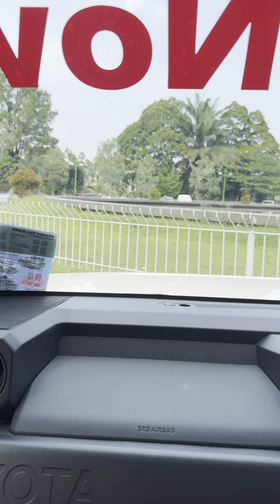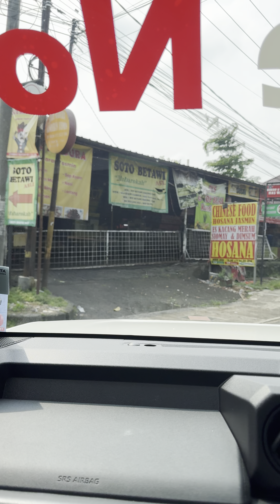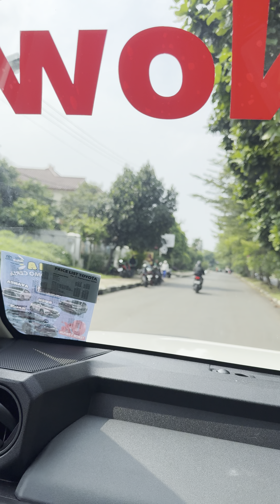Tes Drive Hilux Rangga 2.0 Gasoline